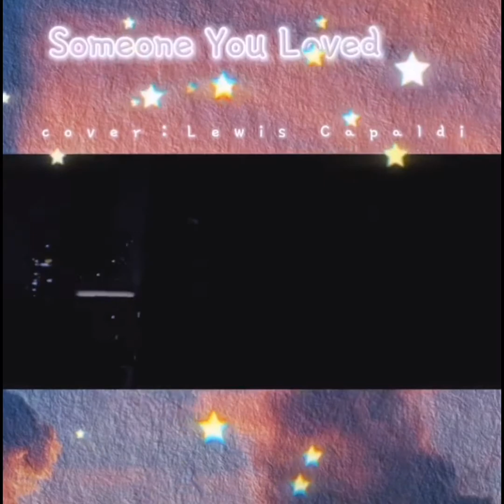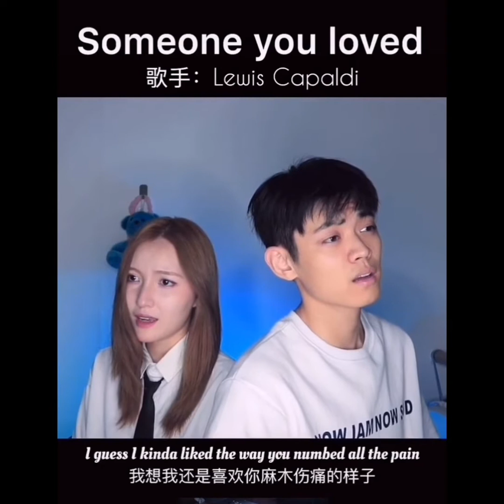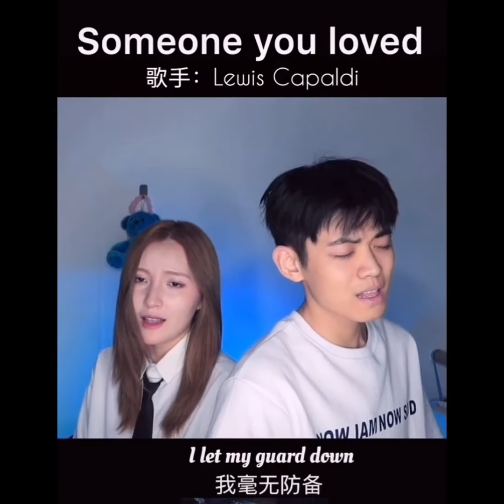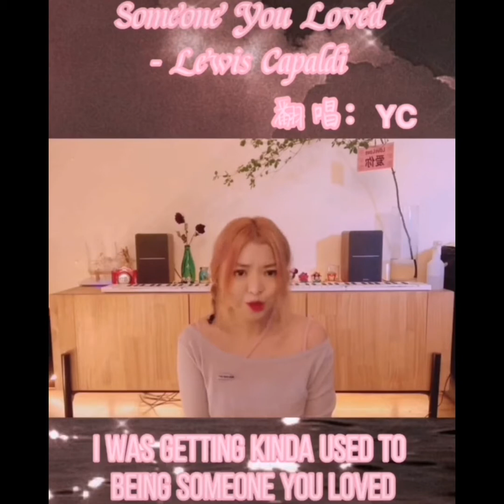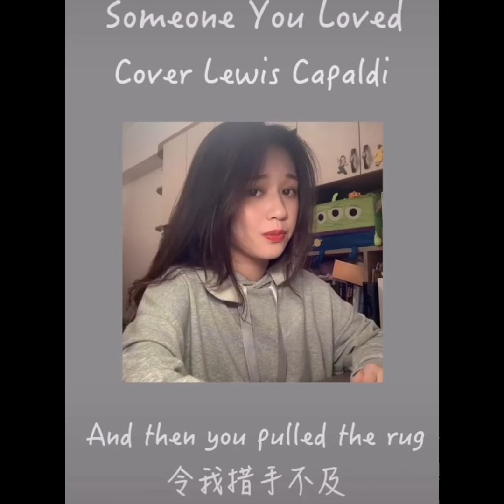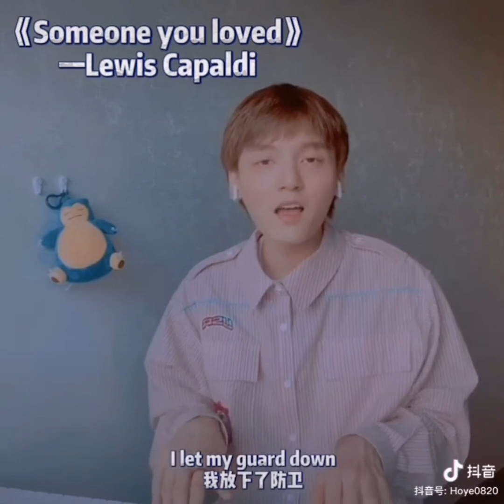《抖音合集》Someone You Loved-Lewis Capaldi 翻唱Cover合集